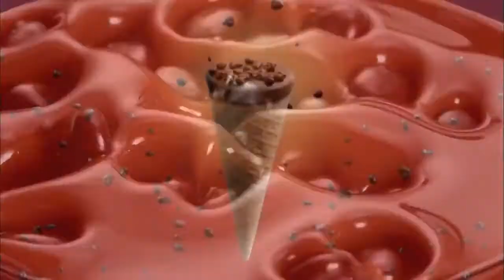Ülker Çikolata reklam